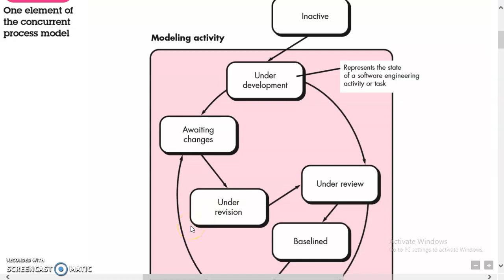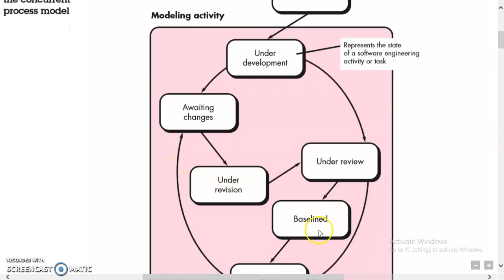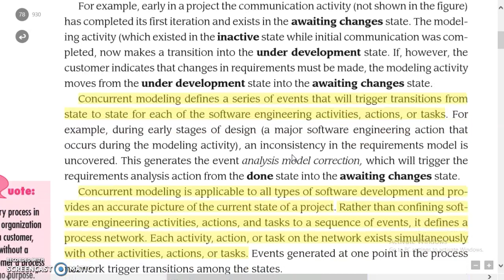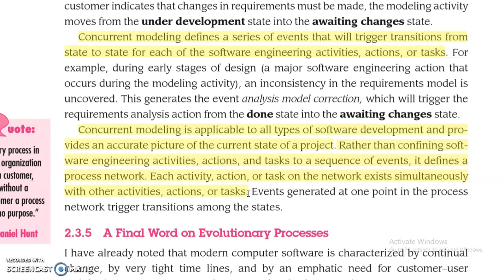SOFTWARE ENGINEERING | Concurrent process model | prescriptive model part 4